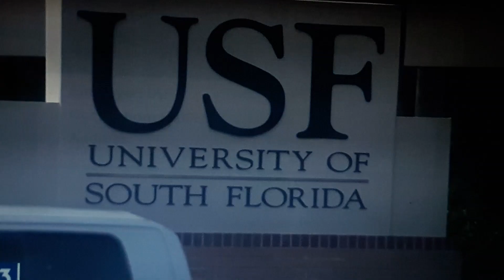YOUR NEIGHBORHS ARE DEVILS😈